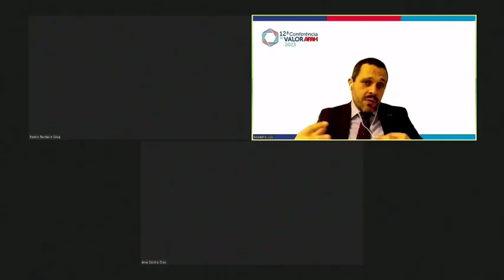E-LEARNING | RECRUTAR TALENTO - COMO CAPTAR OS PROFISSIONAIS DO FUTURO | 12ª CV APAH | 23/03/2023